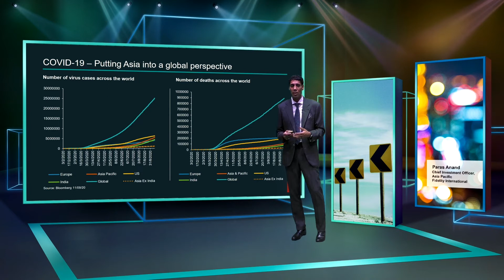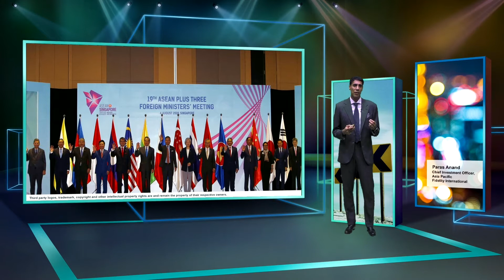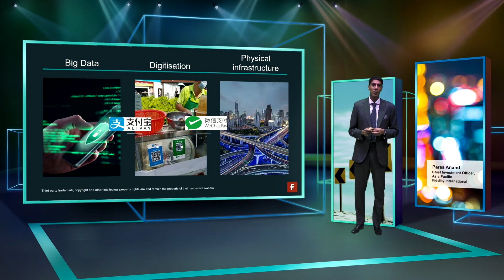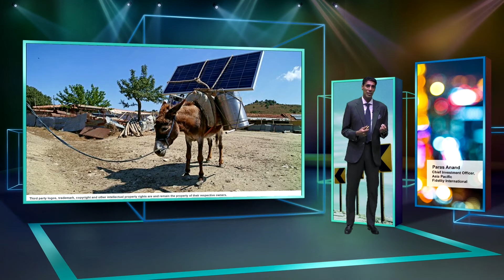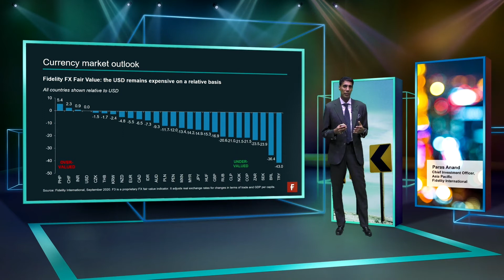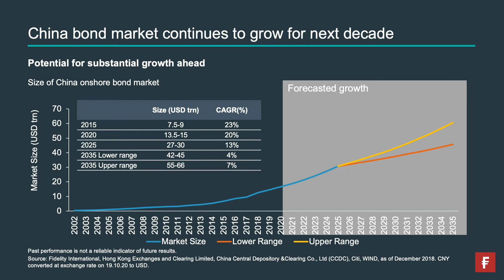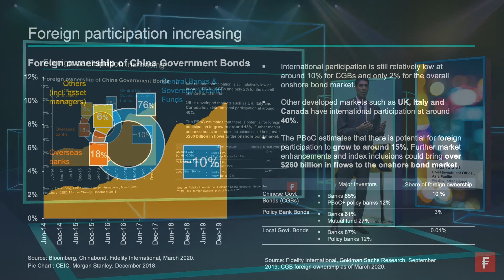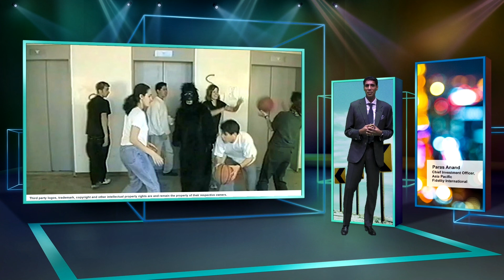Finding opportunities in a post-pandemic world | Paras Anand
Catch up some of the highlights from our recent Asia Investment conference. Here, Paras Anand, Fidelity CIO - Asia Pacific, provides in-depth analysis on how the geopolitical and global economic landscape is shaping portfolios and shares key insights which you can use with your clients.